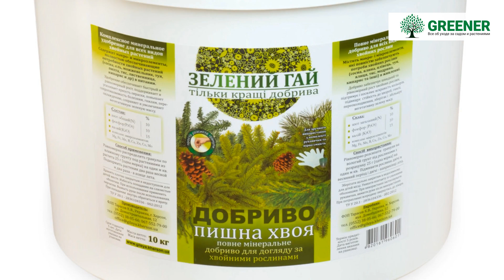Пожелтение ХВОЙНЫХ зимой! Проблема или обычное явление? Советы от ЕКСПЕРТА!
В этом видеоролике мы расскажем о почему желтеет хвоя зимой. Иногда хвоя  желтеет потому что, как у всех хвойных, заканчивается срок ее жизни. Обычно через 3–6 лет после появления хвоинка начинает терять хлорофилловые зерна, светлеет, желтеет и погибает. Ее заменяет другая. В этом случае отдельные веточки желтеют во внутренних частях кроны вокруг ствола и постепенно опадают. Это нормальный процесс. Но есть и много проблем при каких хвоя становиться желтой и погибает. Мы расскажем что нужно сделать чтобы уберечь ваше растение от всех негативных факторов.

0:30 Приветствуем на канале Greener
0:24 Главная проблема неопытных садоводов
1:05 Желтая хвоя - проблема или обычное явление?
2:16 Главные проблемы при посадке хвои
3:14 Опасный враг всех хвойных
4:06 Что же делать? Важные советы
5:38 Правильная почва, залог успеха.
6:10 Нужно ли удобрять хвойные?
6:32 Важный признак пожелтения хвои
8:13 Болезни и вредители. Как бороться?
9:49 Итоги